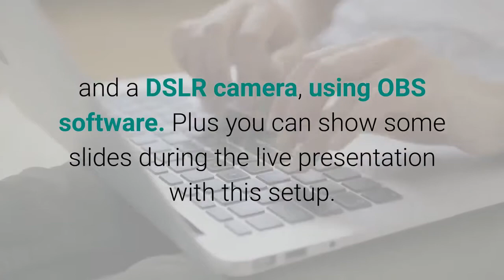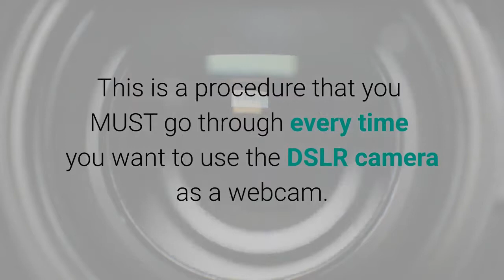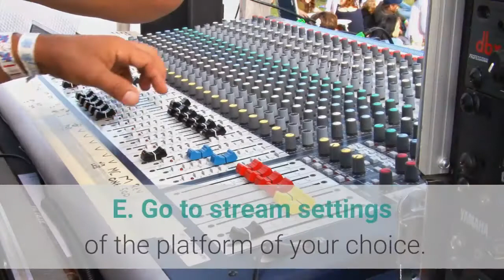how to do a live stream with a laptop and a dslr camera on mac os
Our Amazon recommendation: Mevo Plus
The Live Event Camera, stream in Full HD 1080p or Record in 4K,
compatible with Android and iOS

Dont forget to check out this small Canon D100 (or also called Rebel SL1) DSLR camera which is the smallest in its category. With this you will be able to stream easily